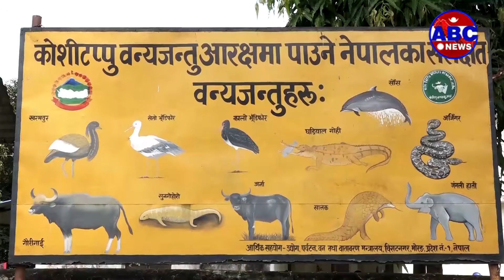नेपालमा हात्ती बचाउन तत्काल रणनीति र कार्यक्रम नबनाउने हो भने छिट्टै लोप हुनसक्ने ABC Television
वासस्थान घट्दै जानु र आहारको कमीले हात्तीको संख्या घट्ने बताइएको छ । सँगै मान्छे र हात्तीबीच द्वन्द्व बढाउने पनि देखिएको छ । नेपालको तराई क्षेत्रमा रहेको सबै निकुञ्ज आरक्षमा हात्तीको वासस्थान र आवतजावत हुने गरेको पाइन्छ । एउटा हात्तीलाई कम्तिमा २५० वर्गकिमिको क्षेत्र आवश्यक पर्ने हुन्छ । त्यो क्षेत्र घट्दै जाँदा र सानो क्षेत्रफलमा धेरै हात्ती बस्ने बाध्यताले नजिकै रहेको मानव बस्तीमा हात्ती पस्न थालेको विज्ञहरुले बताएका छन् । हात्तीले खानाको लागि, प्रजननका लागि वा पुर्खा हिँड्ने बाटो भए त्यसलाई पहिल्याउँदै हिड्ने गर्दछ । यसरी हिँड्ने क्रममा बाटोमा भएको मानव बस्ती, खेत खलियान बिगार्दै हिँडेको पाइन्छ । पूर्वको कोही टप्पु आरक्षमा अर्नासँगै १९ वटा जंगली हात्ती रहेको तथ्यांक छ । कुल १७५ वर्ग किलोमिटर क्षेत्रफल रहेको कोही टप्पुमा १९ वटा हात्ती हुनु भनेको मानव–वन्यजन्तुको द्वन्द्वको मुल कारण हो । यस्तो द्वन्द्वमा मानवीय क्षति मात्र होइन, वन्यजन्तु पनि दुर्घटनामा पर्ने, मारिने– मर्ने जोखिम हुन्छ । मानव–हात्ती द्वन्द्व कम गराइ आरक्ष क्षेत्रको दिगो विकास गर्न सरकारले तुरुन्त रणनीतिक योजना बनाएर काम गर्न आवश्यक छ